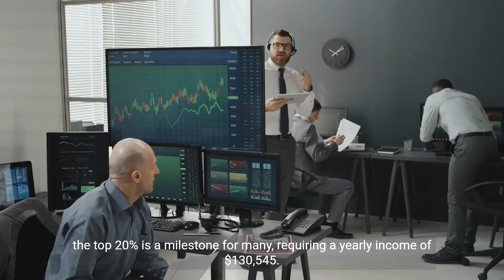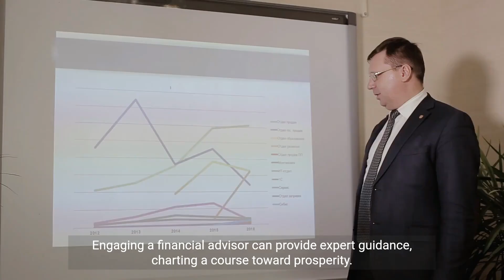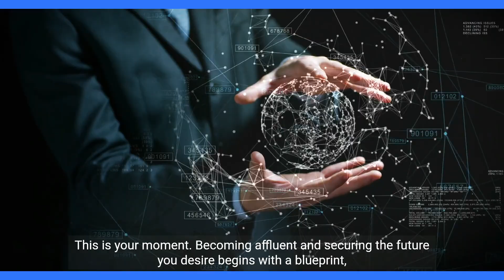You Need This Much Money to Be Rich in America, Data Reveals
🌟 Welcome to Akkish Inc - Your Gateway to Financial Success! 🌟

Ever wondered how much money it takes to be considered "rich" in America? We've crunched the numbers and analyzed the data to bring you the most insightful answers in today's video. Join us as we unravel the financial secrets that can pave the way to your wealth!

📊 In this video, we delve into comprehensive research and statistics to determine the magic number that defines wealth in the United States. From income benchmarks to investment strategies, we've got it all covered. It's time to demystify the path to financial prosperity!

🔍 Key Insights Covered:

Understanding the benchmarks for financial success in America.
Real-life data and statistics on wealth accumulation.
Proven strategies to boost your income and grow your wealth.

🌐 Explore the Possibilities:
Curious about your own financial journey? At Akkish Inc, we specialize in personalized financial consulting to help you achieve your wealth goals.

💼 Book Your FREE Consultation:
to book your free consultation now! Our team of financial experts is ready to provide tailored advice based on your unique situation. Don't miss this opportunity to take control of your financial future!

📈 Your journey to financial success starts here with Akkish Inc. Let's make your dreams a reality together!